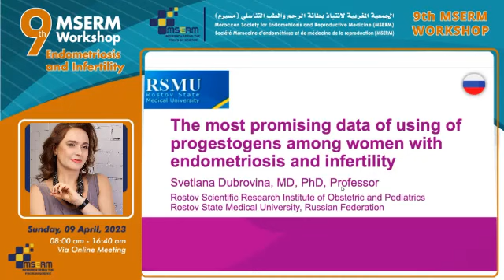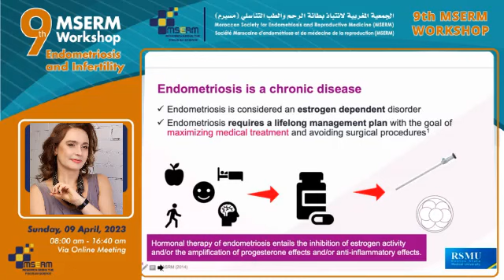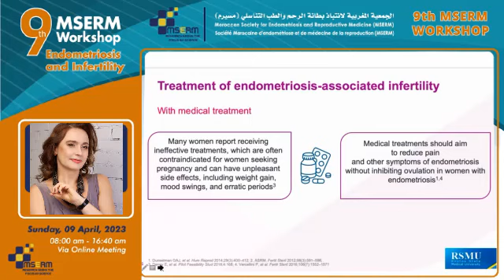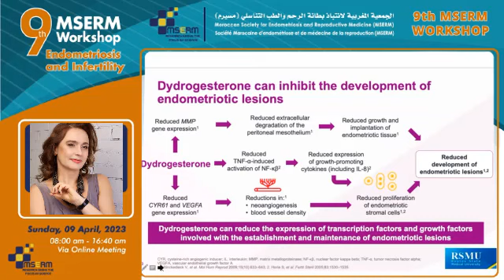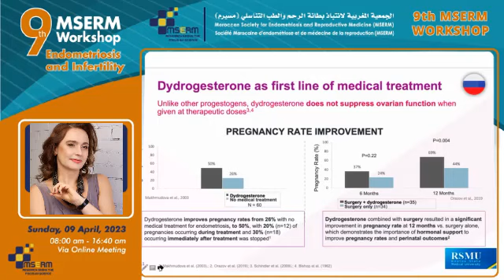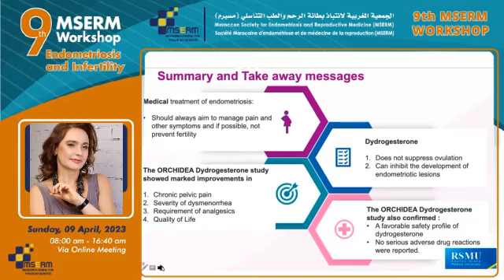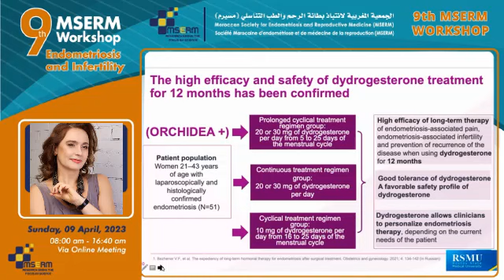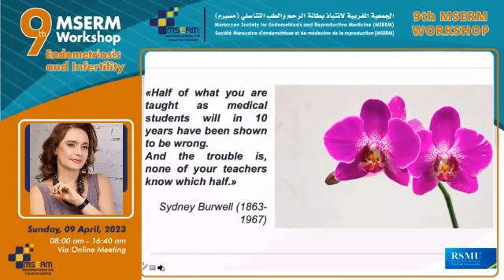Dr Svetlana Dubrovina, Russia 9th MSERM Workshop 09 April 2023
9th MSERM Workshops: Endometriosis and Infertility On Sunday, April 09, 2023

the Moroccan Society of Endometriosis and Reproductive Medicine MSERM is organizing a specialized workshop entitled: "Endometriosis and Infertility"

This virtual event scientific meeting is dedicated to all gynecologists and practitioners wishing to improve the quality of diagnostic and therapeutic management of endometriosis and infertility.

20 experts (speakers and moderators) from 16 countries, including :
Austria, Belgium, Sweden, America, Germany, India, Great Britain, Egypt, Russia, United Arab Emirates, Israel, Canada, Turkey, Morocco, Brazil, and France.

will present about twenty conferences on the latest news on endometriosis and infertility, thus allowing an international exchange of experiences and expertise.

This virtual scientific meeting will be held on Sunday - April 09, 2023
Cordially,

Steering Committee :
Dr. Mohamed ZARQAOUI
President of MSERM